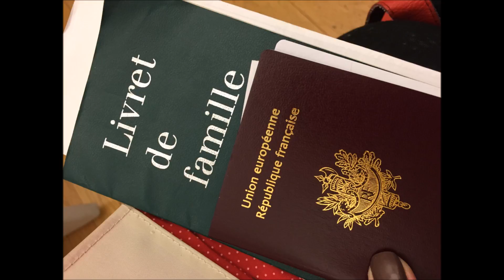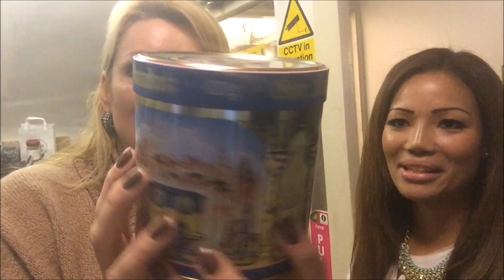Passaporte Furacao Conhecendo a Jay - Ep 123 Vlog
Contatos - daniresponde:@hotmail.co.uk